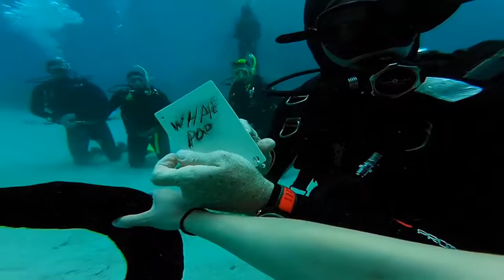GREAT BARRIER REEF - TURTLE ENCOUNTER!!!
11/10/2016 (Jimmy, Nancy, & Caitlin Woodman)
Dive No. 1 - Coral Gardens
Dive No. 2 - Gordon's
Dive No. 3 - Tracy's
What an unforgettable day on the Great Barrier Reef! We dove with The Quicksilver Group with Divemasters Shawn & Cassie. Surface temperature was around 27 degrees Celsius and there was so much marine life to be seen! My personal favourites were watching my Dad swim with a Hawks Bill Turtle (age 5-10yrs) and the Divemaster tricking us into thinking that Black Sea Cucumber was "Whale Poo." :)
Other marine life we encountered included: Clown Fish (Nemo!); Titan Trigger Fish (They will attack & follow you); Coral Trout; White Tip Reef Shark; Bumphead Parrot Fish; Mantas Shrimp; Red Bass (Under the boat); Green Turtle; Giant (color-changing) Clam; Black Sea Cucumber (The "Whale Poop"); Lion Fish; Chevron Barracuda; Great Barracuda; Kuhl Ray; Nudi Branch; Feather Stars; Boxer Shrimp

•SHOP THIS VIDEO:
Glidesoul Pink 1mm Top
Glidesoul Pink Tie-Dye 1mm Pants
Mares Mask
Tusa Snorkel
Cressi Dive Computer
Atomic Split Fins
Cressi Travel Light BCD
Mares Gloves
Underwater Maraca

xx, Caitlin McCall